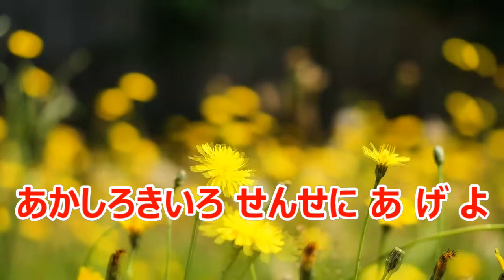【カラオケ】きくのはな 日本の童謡 作詞：立野勇 作曲：本多鉄麿